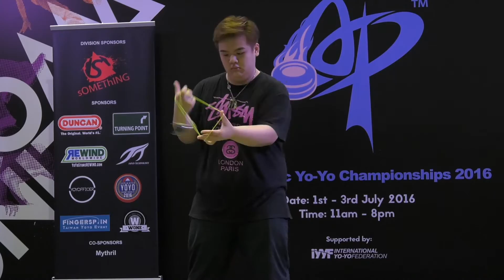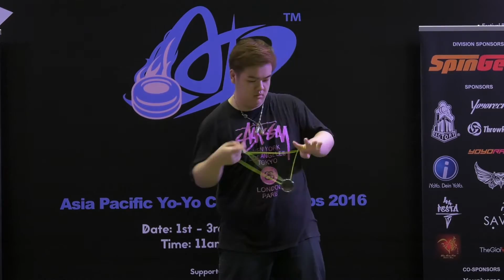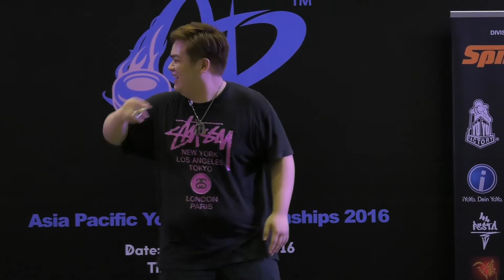Lee Wei Ting (SG): 1A Division Finals - Asia Pacific Yo-yo Championships 2016